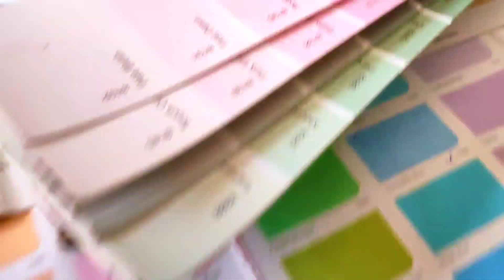Painting🎨 My Indoor Shooting Room 😊.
Eigi Shooting Toujaba Room Macha Doh Colour Anouba Amuk Thajaba 😊.